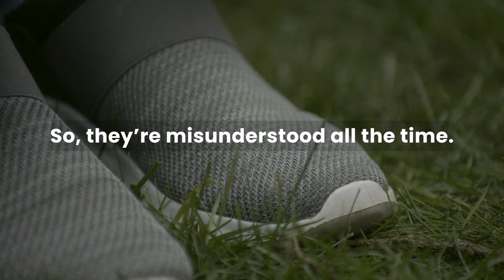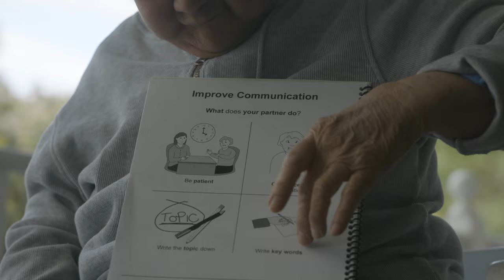Living With Aphasia | Real People, Real Stories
People with aphasia need to tell you something... They know more than they can say.
These unscripted videos are of real people actually living with aphasia who have the courage to share their stories - what it’s like to feel afraid and alone in hospital - through the challenges of returning home and back to their community. This emotive video will show you what people with aphasia know but often have difficulty conveying.

The Aphasia Institute has a long tradition of developing innovative ways to help healthcare professionals and the public better understand aphasia. That is why we’re proud to share our latest video, which we created with social impact agency Public Inc. to help you get “inside” the hearts and minds of people with aphasia.